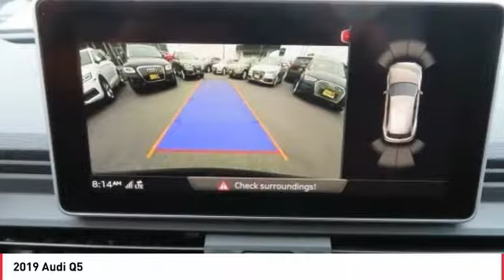2019 Audi Q5 Stop in today for a test drive of this N 2019 Audi Q5 A5208